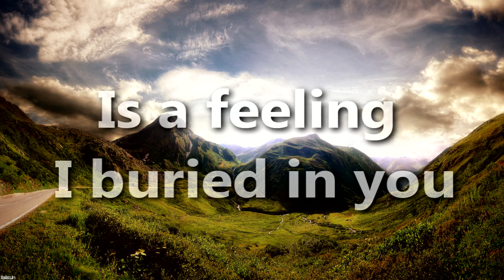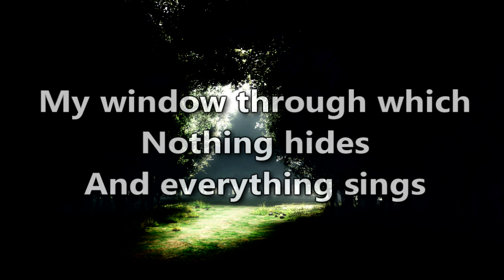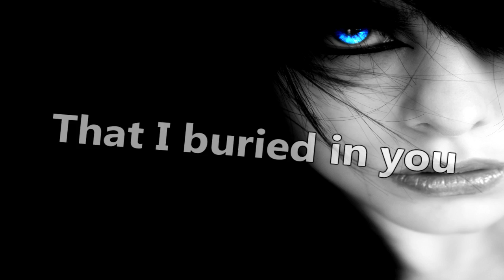GreenWheel - Breathe Lyrics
Song: Greenwheel - Breathe

Lyrics:

i
Played the fool today
And I
Can see us vanishing into the crowd
Longing for home again
But home
Is a feeling I buried in you

I'm alright
I'm alright
It only hurts when I breathe

And I can't ask for things to be still again
No I can't ask for you
To offer the world through your eyes

I'm alright
I'm alright
I'm alright
I'm alright

My window through which
Nothing hides
And everything sings
I'm counting the signs
And cursing the miles in between

But home
That I buried in you

I'm alright
I'm alright
I'm alright
I'm alright

Like&Sub Please [:

This is only a Fan Made Video.